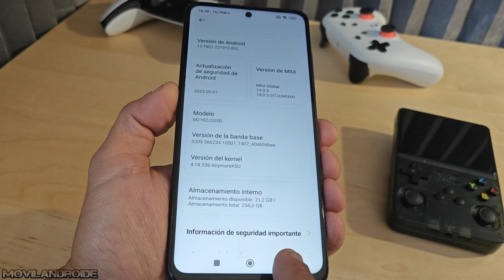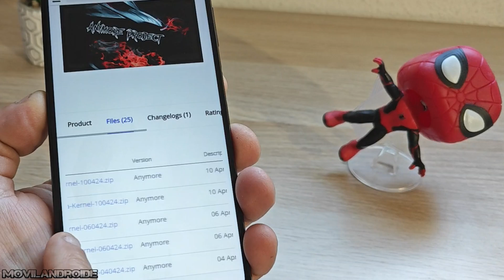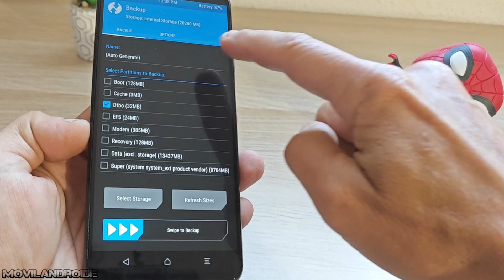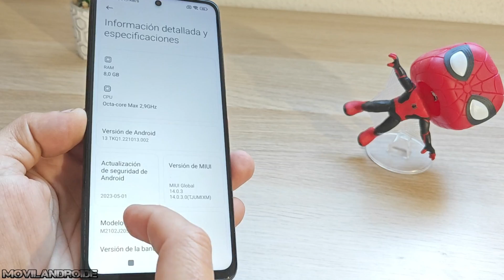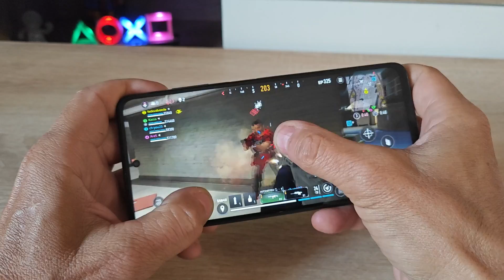He instalado un Kernel que hace OVERLOCK a tu Android y lo pone a 100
He cambiado el kernel de Android para mejorar el rendimiento de los juegos y emuladores

Ventilador con batería